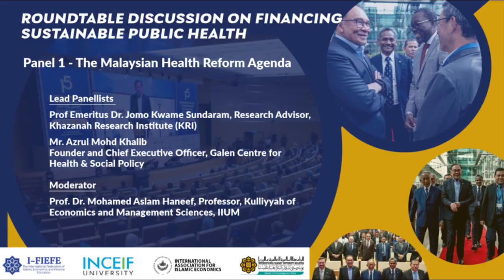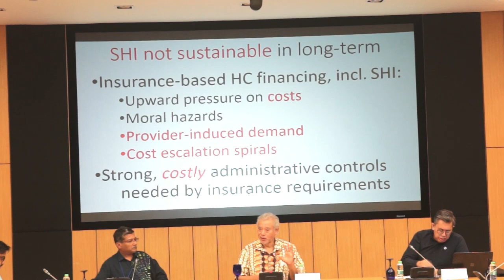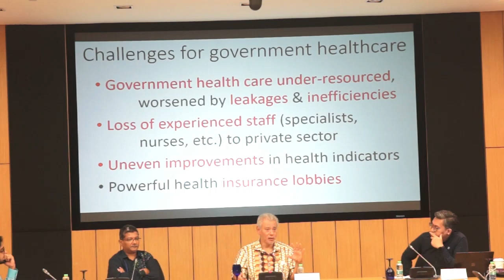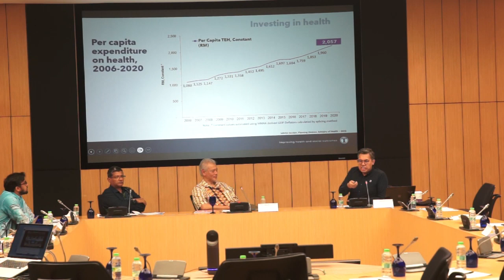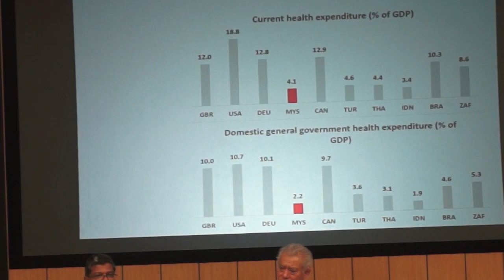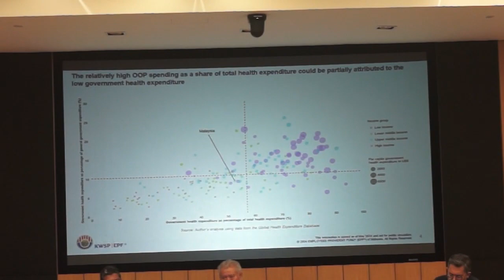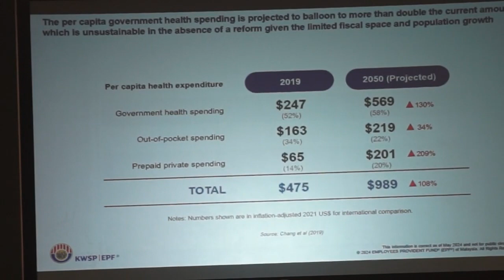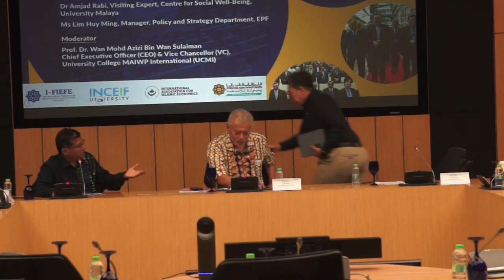Financing Public Health| Roundtable Discussion On Future Economy and Financing Sustainable Health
Last Session| Financing Public Health| Sasana Kijang, BNM| 27 MAY 2024

Welcoming Address : The Malaysian Health Reform Agenda

Moderator :
Prof. Dr. Mohammad Aslam Haneef, Professor, Kuliyyah Of Economics and Management Sciences, IIUM

Lead Panelists:
Prof Jomo Kwame Sundaram, Visiting Senior Fellow, Khazanah Research Institute (KRI

Mr. Azrul Mohd Khalib
Founder and Chief Executive Officer, Galen Centre for Health & Social Policy)

Panel 1 : Financing Publci Health

Moderator:
Prof. Dr. Wan Mohd Azizi Bin Wan Sulaiman
Chief Executive Officer (CEO) & Vice Chancellor (VC), University College MAIWP International (UCMI)

Panelists:

Prof. Dr. Geoffrey Williams, Founder and Director, Williams Business Consultancy Sdn Bhd

Dr Amjad Rabi (former World Bank Chief, Malaysia)

Ms Lim Huy Ming, Manager, Policy and Strategy Department, EPF